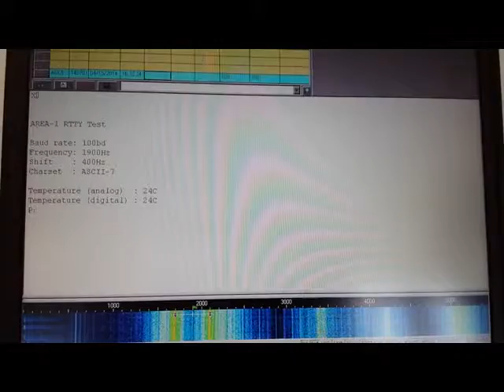AREA-1 RTTY Test #3 - Data from sensors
AREA-1 First Serbian HAM balloon project

RTTY Test #3 - Data from sensors